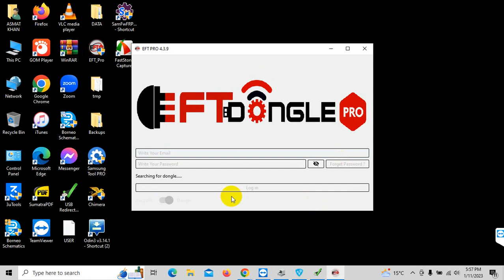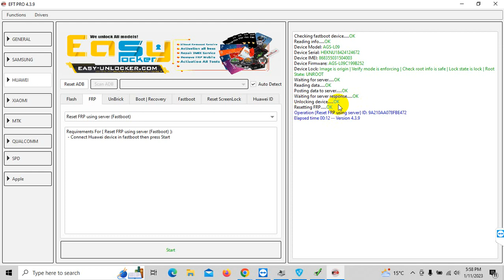Huawei MediaPad T3 10 (AGS L09) Reset FRP EFT Pro Done